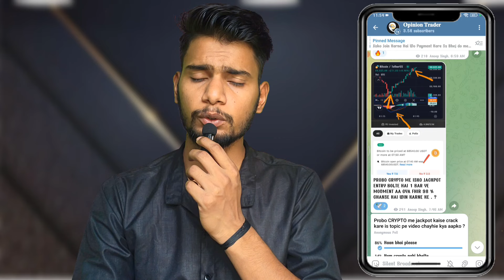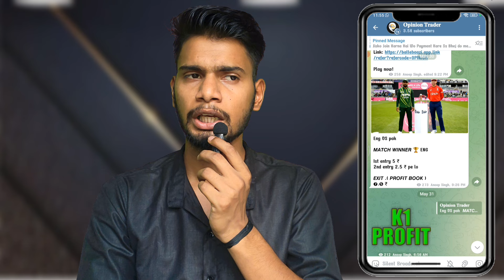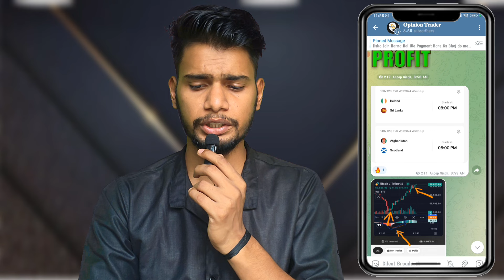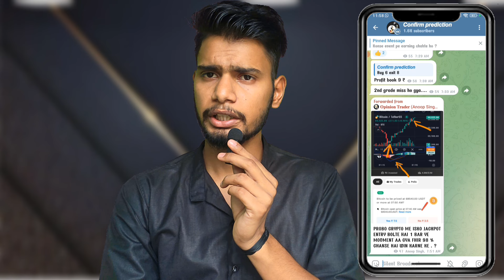Probo Cricket strategy|| probo app se paise kaise kamaye| probo tricks| probo prediction telegram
Abhi tak join nahi kia? 😮
SportsBaazi par Bonus GL join karo aur jeeto BOHOT SARA CASH.🤑

03 PROBO APP = = REFER CODE ( 4z981s )

Code: CONFIRM20
Reacharge Code: FREEDOM

01 SportBaazi app = Abhi tak join nahi kia? 😮

1. CSK vs GT Match No 7 Prediction
2. Gujarat Titans vs Chennai Super Kings
3. GT vs CSK main se kon jitega
4. aaj ka Match kaun jitega
5. aaj ka IPL Match 7
6. Gujarat Titans vs Chennai Super Kings  Match 7 prediction
7. Chennai Super Kings  vs Gujarat Titans Match 7 prediction
8. CSK vs GT Kaun Jitega
9. GT vs CSK kaun Jitega
10. CSK GT aaj ka Match No 7
11. GT CSK aaj ka Match No 7
12. Match prediction today
13. Today IPL Match prediction
14. Chennai vs Gujarat mein kaun jitega
15. Titans vs Kings main kaun jitega
16. GT vs CSK me kon jitega
17. Chennai Super Kings  vs Gujarat Titans
18. Gujarat Titans vs Chennai Super Kings
19. TodayMatchPrediction
20. 26th March ka Match
21. IPL 26th March
22. IPL 2024 Match No 7
23. CSK vs GT match Highlights
24. GT vs CSK match Highlights
25. IPL Match 7 Highlights
26. Gujarat Titans vs Chennai Super Kings  highlights
27. Chennai Super Kings  vs Gujarat Titans Highlights
28. CSK vs GT Match 7 Preview
29. GT vs CSK Match 7 Preview
30. Gujarat Titans vs Chennai Super Kings  Match Preview
31. Chennai Super Kings  vs Gujarat Titans Match Preview
32. CSK vs GT Match Playing 11
33. GT vs CSK Match Playing 11
34. Gujarat Titans vs Chennai Super Kings  Playing 11
35. Chennai Super Kings  vs Gujarat Titans Playing 11
36. CSK vs GT Dream 11
37. GT vs CSK Dream 11
38. CSK vs GT Dream 11 team
39. GT vs CSK Dream 11 team
40. IPL Dream 11 team
41. Today Dream 11 Team

aaj ka IPL Match 7 kaun jeetega
CSK vs GT IPL Match 7 kaun jeetega
IPL GT vs CSK Match 7 prediction
GT vs CSK Match 7 prediction
IPL Match 7 prediction
CSK vs GT Match 7 highlights
CSK vs GT playing 11
aaj kaa ipl match kaun jeetega
CSK vs GT IPL match kaun jeetega
IPL GT vs CSK Match Prediction
CSK vs GT Match Winner

2
** Desclaimer **